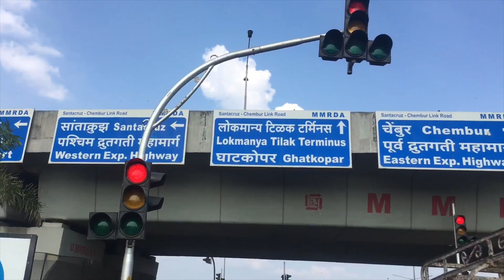Bike parcel Mumbai to uttar pradesh Shah Ganj via Indian railways I Bohot Nuksaan ho gaya 😭| Bullet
How much I have to fight.. or  struggle for which I have done nothing .. my bike was broken down.. I m Parcelling it to my hometown Lucknow.. there it will be safe..
Haters.. pyaar karna sikhlo... Kam se kam upar wale ka khauf karo
"During the holy month of RAMZAN.. where we pray for Almighty to give blessings and good deed.. but we must not forget we have to fight evil too.. like
those who broke my bike.. ALLAH BLESS US. "

Apple i phone 6s